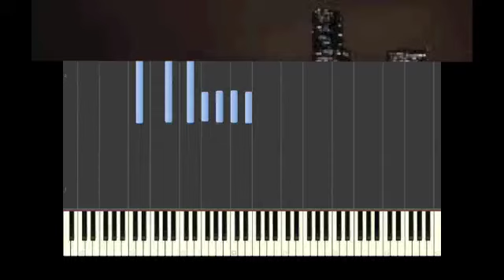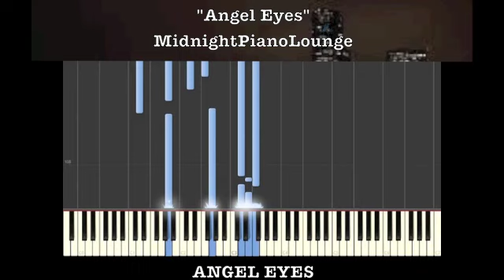♫ Angel Eyes (Jazz Standard) Piano Tutorial In D Minor ♫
♫  Angel Eyes (Jazz Standard)  Piano Tutorial ♫
In the Key Of D Minor

Because of its colourful harmonic changes, "Angel Eyes" is a very popular jazz standard which has inspired many original interpretations. Several performers have recorded different versions of the song, including Bill Henderson, Chet Baker, Don Ellis, Kenny Burrell, Pat Metheny, Frank Sinatra, Shirley Bassey, Sonny Stitt, Neil Sedaka, Ella Fitzgerald, Hank Crawford, Earl Grant, Jim Hall, Wayne Shorter, The Modern Jazz Quartet, Dave Brubeck, Paul Desmond, Charles Neville, Oscar Peterson and Duke Ellington. In 1971, when Sinatra held what he intended to be his farewell concert (and the end to his show business career), he closed with "Angel Eyes." His retirement lasted only two years.
Recorded versions[edit source | editbeta]

Herb Jeffries (1947)
Ella Fitzgerald (1952 - The Last Decca Years 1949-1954)
Nat King Cole (1953)
The Four Freshmen (on their biggest hit album Four Freshmen and 5 Trombones) (1955)
Bob Thompson/His Orchestra & Chorus- Just For Kicks (1958)
Jack Jones (1959, remastered in 1997)
Stan Kenton, June Christy & The Four Freshmen - Road Show (1959)
Ella Fitzgerald - Ella Fitzgerald Sings Songs from Let No Man Write My Epitaph (1960)
Anita O'Day - Waiter, Make Mine Blues (1960), Verve Jazz Masters 49 (2010)
Shirley Bassey - Shirley Bassey (1961)
Mark Murphy, - Rah! (1961)
Neil Sedaka - Circulate (1961)
Earl Grant - Beyond The Reef (1962)
Frank Sinatra - Frank Sinatra Sings for Only the Lonely (1958), Sinatra at the Sands (1966)
Nancy Wilson - Welcome to My Love (1968)
June Christy - Impromptu (1977)
Willie Nelson with Ray Charles - on the Willie Nelson album Angel Eyes (1984)
Cheryl Bentyne - on Rob Wasserman's album Duets, MCA Records (1988)
Jimmy Scott - All the Way (1992)
Gary Thomas - Till We Have Faces, JMT (1992)
Rebecka Törnqvist - A Night Like This, EMI Records (1993)
Roberta Flack - Roberta (1994)
Sting - Leaving Las Vegas soundtrack (1995)
Moe Koffman - Devil's Brew (1996)
Sue Raney - Breathless! (1997 compilation)
George Shearing - Favorite Things (1997)
Barry Manilow - Manilow Sings Sinatra (1998)
Chris Connor - Warm Cool: The Atlantic Years (2000)
Aleka Kanellidou - Back to Jazz (2000)
Royce Campbell - Trioing (2002)
k.d. lang - We All Love Ella: Celebrating the First Lady of Song (2007 compilation)
Daniel Matto - I'm Old Fashioned (2010)
Charles Neville - Safe in Buddha's Palm (2007)
Mr. Hudson (2010)